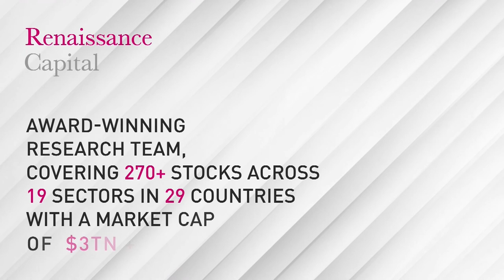Day 2. Russia beyond oil & gas: Stayers and sprinters of the Russian economy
Renaissance Capital's Annual Virtual Investor Conference in Moscow 23-26 June 2020

Renaissance Capital’s flagship annual Russia-focused investor conference took place for the 24th consecutive year in Moscow, and for the first time ever in an online format. The
 conference played host to 200+ 1:1 meetings

The panel discussion: Russia beyond oil & gas: Stayers and sprinters of the Russian economy.

The panel session brought together companies from diverse non-commodity sectors of the Russian economy such as financial services, retail, tech and e-commerce. Some of them are true stayers with a proven multi-year track record of operations, representing opportunities for value investing, while others are potentially the perfect candidates for growth investments – ambitious buoyant businesses with strong prospects.

The panel participants discussed how the coronavirus pandemic has served as a trigger for Russia’s non-oil based economy to revive and develop, how they approached their individual responses to the crisis and building their client / investor base, and what they think will be driving non-mining industries in years to come.